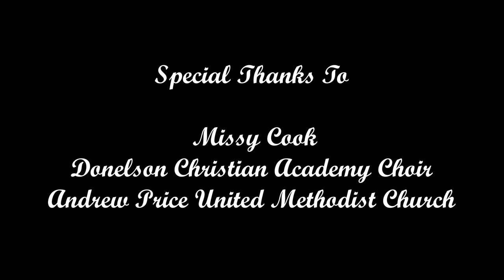Joanna Yaeger - O Holy Night - Official Music Video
Joanna Yaeger performs the Christmas classic O Holy Night with help from the Donelson Christian Academy Choir.

O Holy Night is coming soon to iTunes, Amazon, and GooglePlay as well as Spotify and Apple Music.

Purchase "Nowhere" on iTunes, Amazon or GooglePlay.  Stream the single on Apple Music or Spotify.